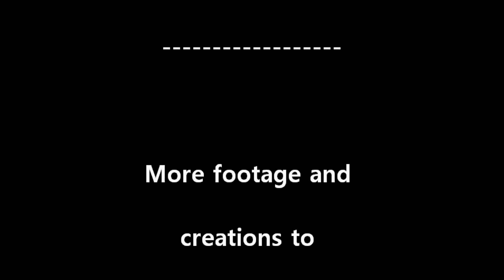Forza 3 M3THY @ Drifting A200 (bus like)- Music by Scott SRG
Mercedes Drift Project Car by M3THY.
Sorry for the shaky credits.
Scott supplied a 1 min jingle for the purpose of this video, he produces trance but for this occasion took a step in a different direction.  If you want to hear more productions show some love.  If you like the tracks you hear and want the mp3s without the game SFX leave your requests or pm and we will see what we can do.

All footage was gained using Turn 10s online replay download method as I have no capture card and edited on windows live movie maker as I dont have much money, this takes a painfull amount of time (no mouse atm) and hope to bring more videos soon.

Add M3THY @ xbox live to join the fun.